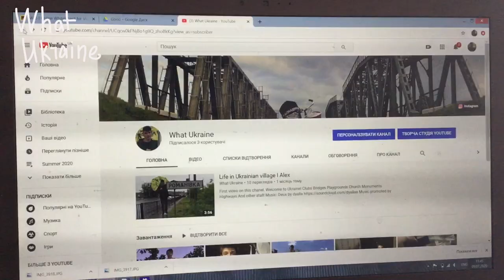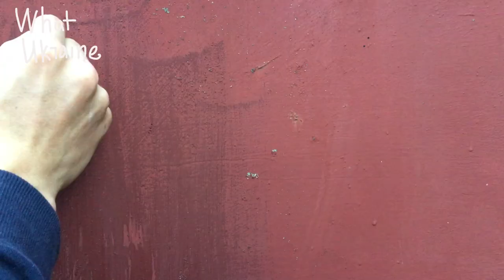New Haircut I Alex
I’ve spent 2 days on editing! In total - 3 days on video!